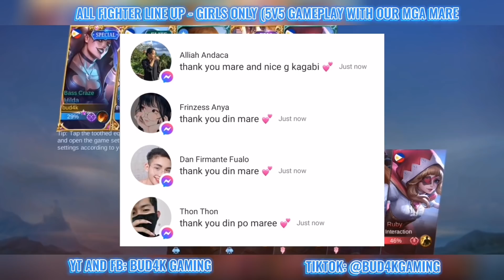ALL GIRLS FIGHTER LINE UP - 5V5 GAMEPLAY WITH OUR MGA MARE